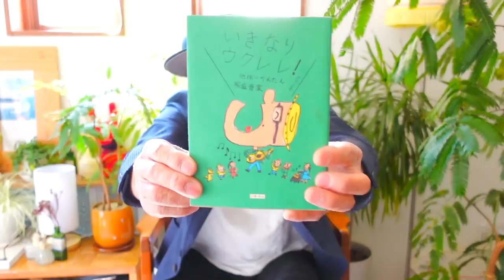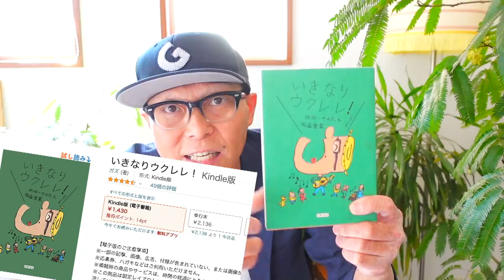突然ですがGAZZ５日間ほど入院しますー！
ご心配おかけしますー突然ですがGAZZ５日間入院しますー！
早期発見〜対応が大切！皆さんも今一度ご自身の健康チェックしましょー 感謝！